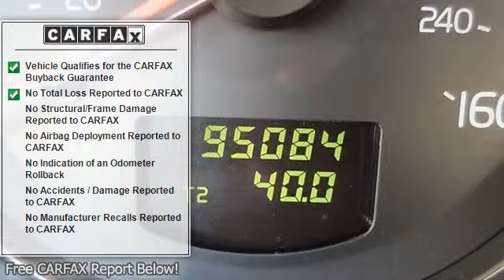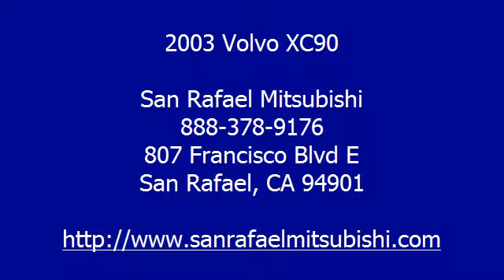2003 Volvo XC90 - San Rafael Mitsubishi - San Rafael, CA 94901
San Rafael Mitsubishi
807 Francisco Blvd E

For Sale: 2003 Volvo XC90
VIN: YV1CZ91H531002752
Engine: Twin Turbo Gas I6 2.9L/177
Drivetrain: AWD
Transmission: Automatic
Mileage: 95,081
Color: Black (exterior) Graphite (interior)

Features:
NEW ARRIVAL! LOW MILES! This Black Two Thousand Three Volvo XC90 T6 all wheel drive, TWIN CHARGED ENGINE is Priced to Sell Fast! Equipped w/ T6 Premium Package, Versatility Package (3rd Row), Leather, Moon Roof, Homelink, Privacy Glass, Premium Sound, 6CD, Power Folding Mirrors, Roof Rails 19" Alloys & More! Just went through and passed our extensive pre-sale inspection.**NON-Smoker** **CLEAN TITLE Guaranteed** **Car Fax Certified on all Cars **FREE Car Fax AVAILABLE on all Cars**Qualifies for EXTENDED WARRANTY** **Priced to sell quickly** **Make a REASONABLE offer because we are Overstocked** **We Finance** **WE TAKE ALL TRADES** **PAYMENTS as LOW as $159/month with ZERO down for 72 months on approved credit** **STOP clicking** **CALL Mike @ ext #2 for THE NO HASSLE Car Buying Experience** **Or text us at for quick response** br br**ASK ABOUT OUR FRESH START BANKRUPTCY PROGRAM!! NO BANK FEES & DECENT RATES = A FRESH START FOR YOU!!!** **GREAT NEWS - CHAPTER 13 BKs = APPROVED**br brAUGUST CUSTOMER TESTIMONIAL: brPaul E. -- I was in the market for a used VW Wagon with low miles. SRM recommended based on the economics that a new model would be a better deal. I was able to get exactly what I wanted, in a short amount of time and the quickest and easiest loan approval process I have ever gone through. These guys are studs! These guys are the real deal on top of the fact that they are full service. HIGHLY RECOMMENDED!